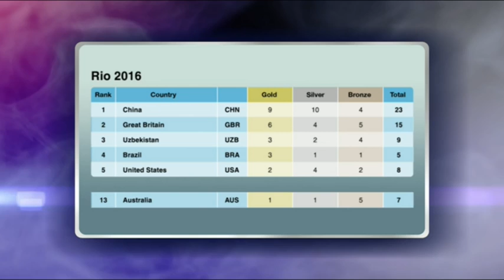The Last Leg - Welcome to Rio E 3 09/09/2016 Part 2